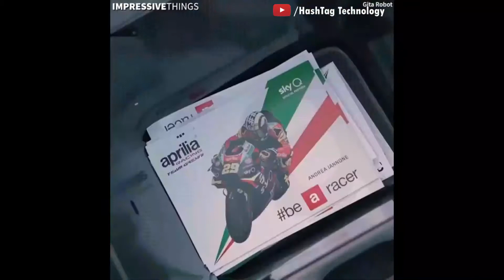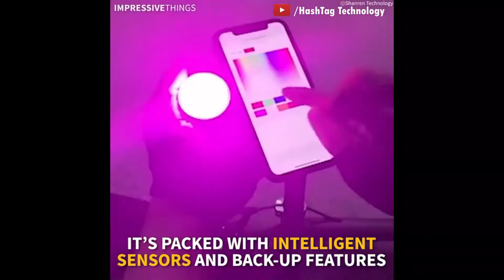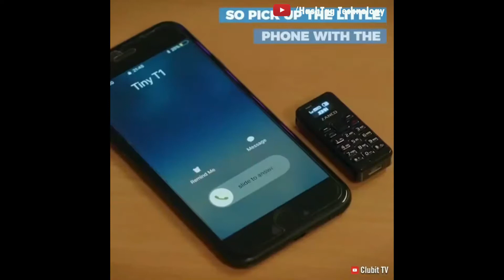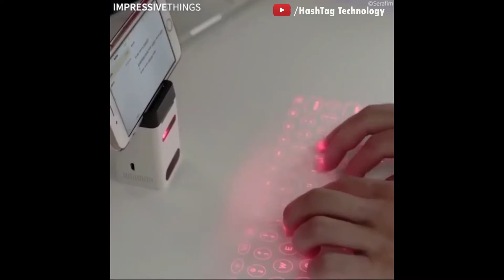top 10 crazy products available on amazon | New Gadgets Under $5, $10, $50, $100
top 10 crazy products available on amazon | 10 crazy gadgets on amazon under $5 | cheapest products on amazon.
Comment blow your Favorite Gadget name
Comment for Gadgets links.
Comment blow which smartphone you like most.
YOU CAN FOLLOW US ON: INSTAGRAM:
10 crazy products available on amazon
10 crazy products on amazon, crazy products on amazon,new gadgets,new gadgets 2020,new gadgets under 50,new gadgets under 100,cheapest products on amazon,cheapest products on aliexpress
cool gadgets,latest gadgets,amazon gadgets,gadget zone,hashtag technology
cheapest gadgets,electronics gadgets,smartphone gadgets